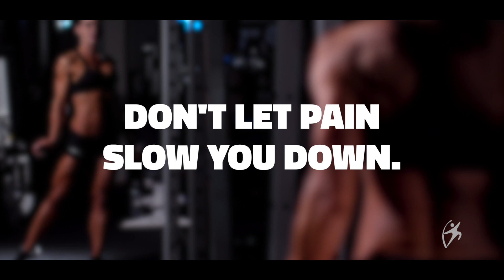Symphony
Less Pain, Faster Recoveries, Better Outcomes - All Right Here at Home.

For athletes of every type, from serious competitors to weekend warriors, TotalOrthopedics & Sports Medicine treats a variety of sports-related injuries from a simple sprain to something far more complex, our team is dedicated to Getting You Back To You.